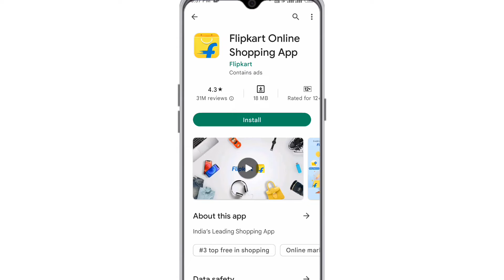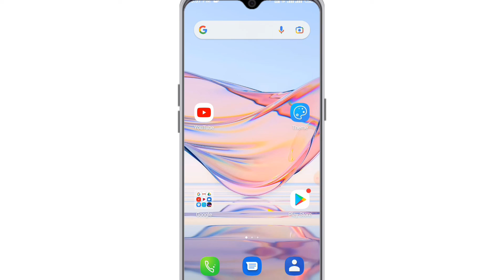Flipkart app Ko download kaise kare || how to download Flipkart app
Flipkart app Ko download kaise kare ||
how to download Flipkart app